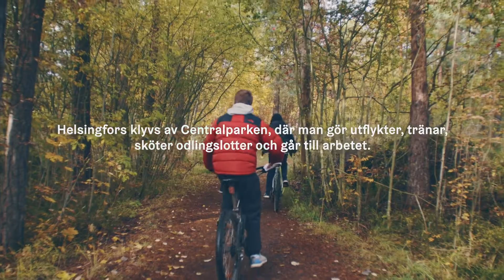Helsinki Liikkuu (Svenska)